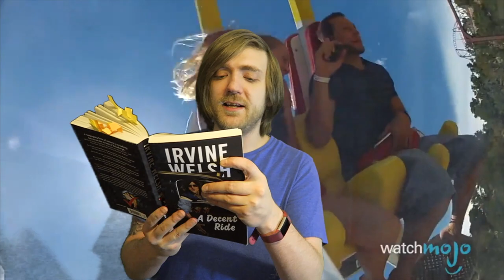Irvine Welsh - A Decent Ride [REVIEW/DISCUSSION]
Apologies to any Scots who might be watching.

BOOKS MENTIONED:
Irvine Welsh - A Decent Ride